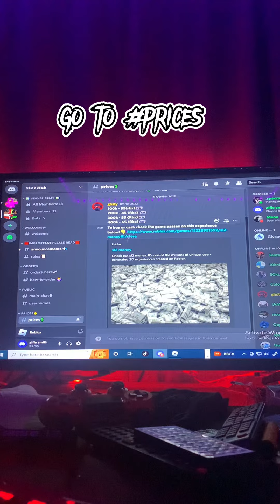Sl2 BEST money making method in (SL2) how to get rich and afford everything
Add ghsty#2941 on discord for him to add u to the discord community and for u to join

Follow the steps in my vid to get the cash 💸💸💸

My discord name alfie smith#8760 add upppp